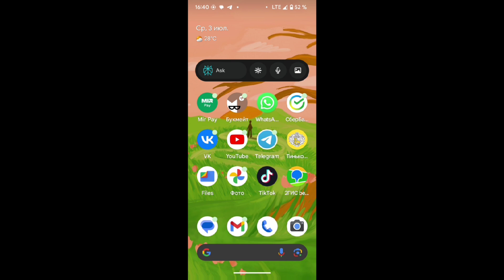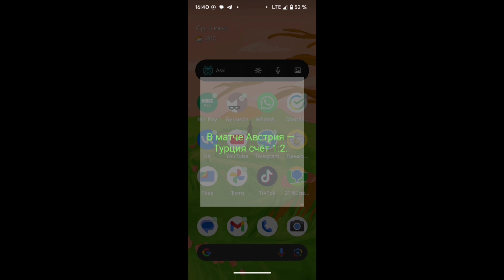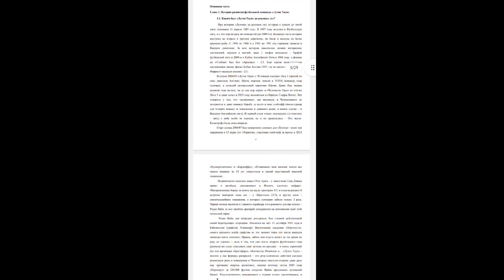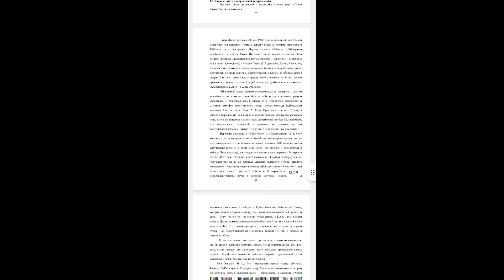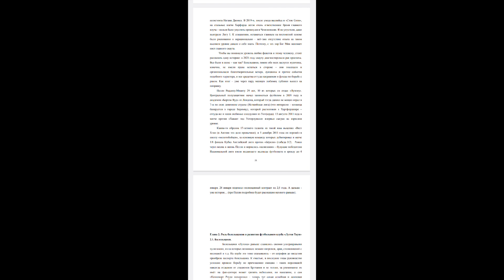«Минута славы». Девятый сезон. Выпуск от 21.07.2024. Второй групповой этап: верхняя сетка.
Впервые в истории «Минута славы» подразделяется на две сетки! В верхней собрались сильнейшие патрисипанты сезона, из которых выбирать будет ой как непросто. Зато возможность продолжить путь на Олимп получат все, кроме одного. Кто-же станет этим невезунчиком?...

1. Лучший магазин антиквариата в Ставрополе
2. Главный фан-клуб ФК «Лутон Таун» в СНГ (который веду в том числе и я)